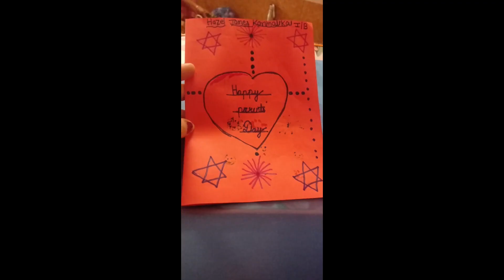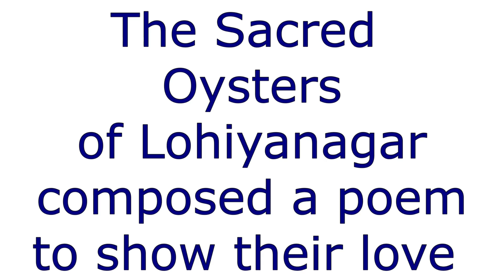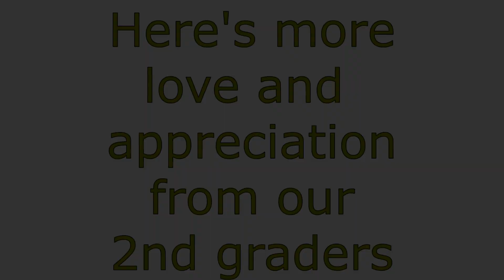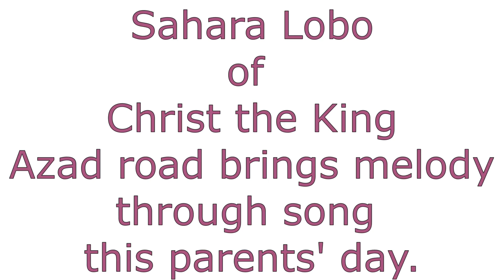The Church of St. Francis Xavier, Vile Parle's online Parents' day celebration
Our annual parents' day program is now online but still with the same amount of energy. We thank our parents for the love and care they show to us through the cards we prepared, the poetry we wrote and the songs and dances we performed. Sit back and Enjoy!